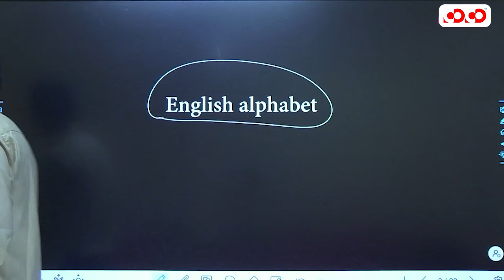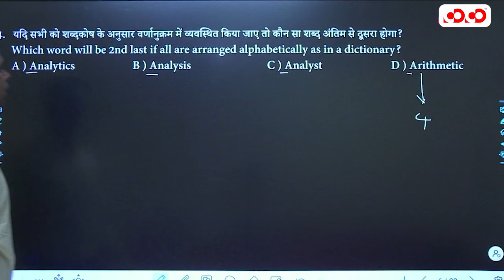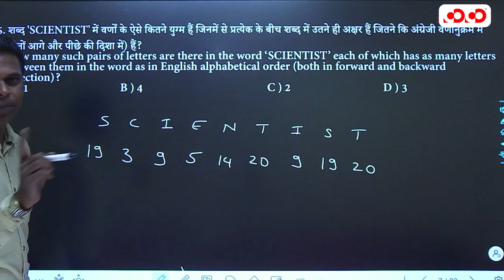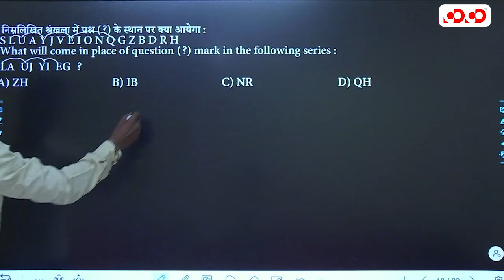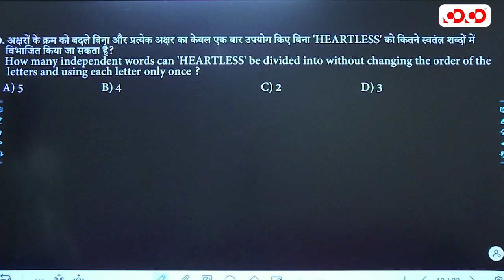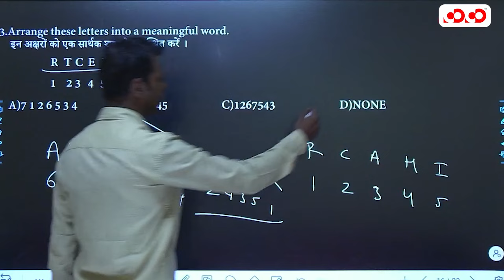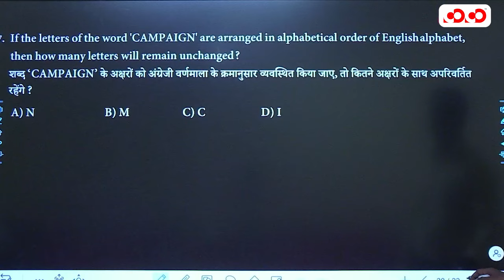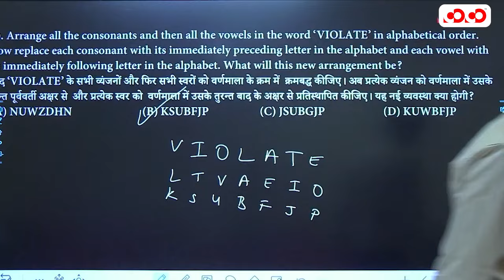English Alphabet | अंग्रेजी वर्णमाला | Reasoning | Lec-3 | (Top) MCQ Series | David Sir